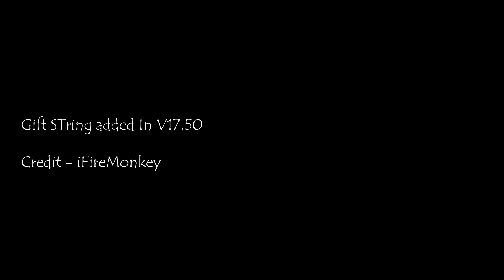Bundles added In V17.50